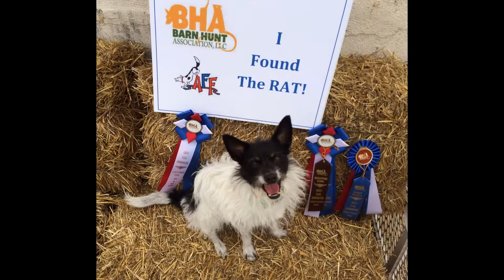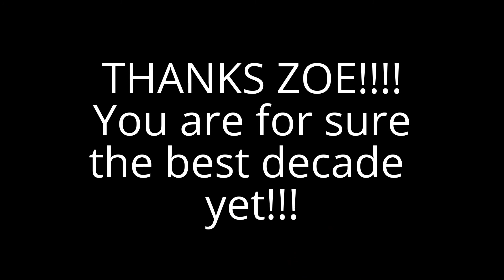Zoe is 10!